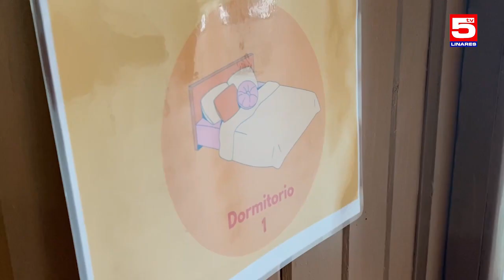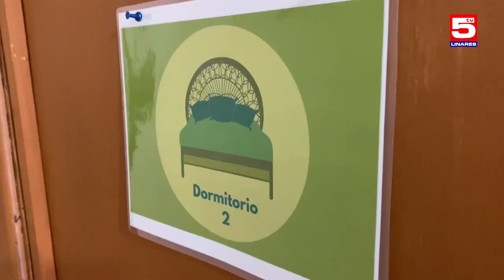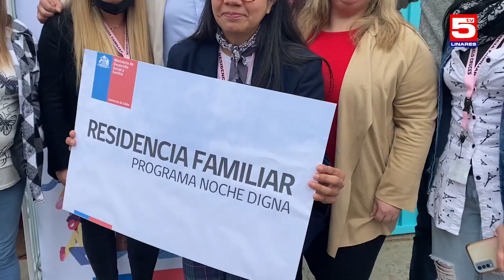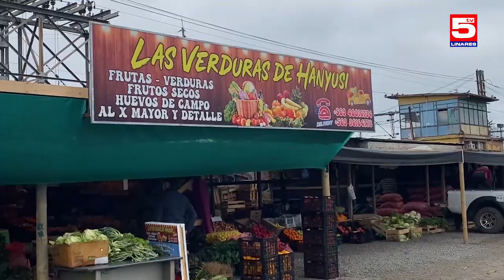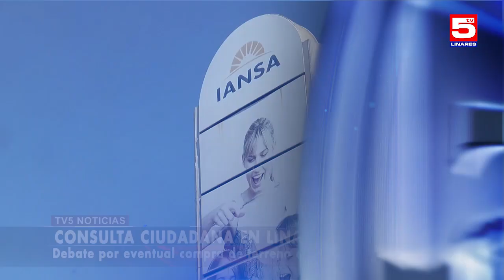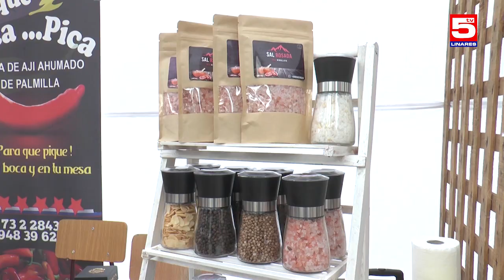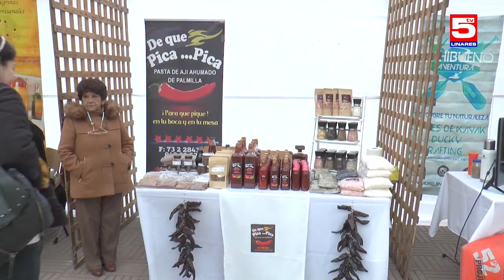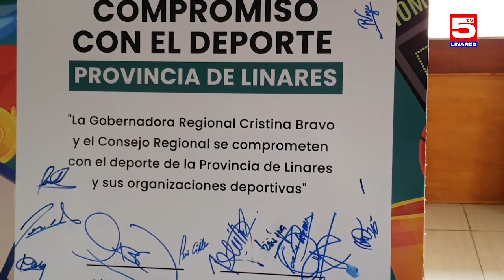TV5 EDICIÓN CENTRAL 27 SEPTIEMBRE 2022